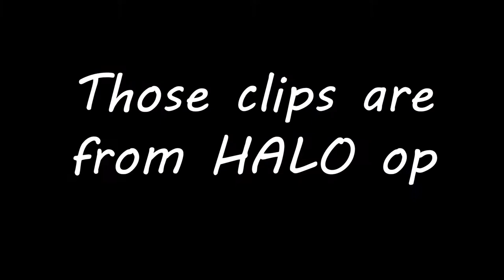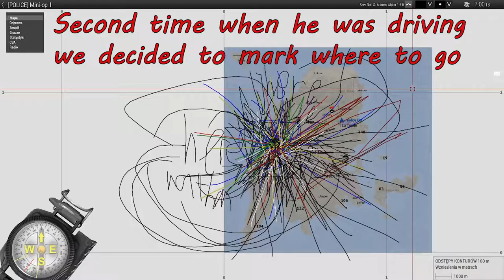"To Protect and to Serve" | Arma 3 Funny Stuff #2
I'm starting to like it All clips were from my Twitch And with people from PS Clan have more clips and will make more parts Wednesday's and Sunday's